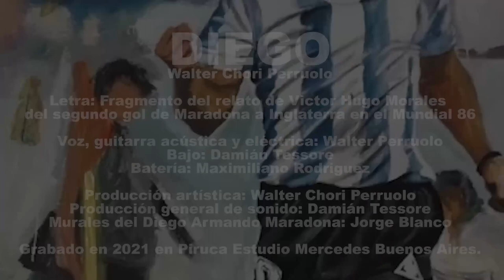CHORI Y LOS COMODINES - DIEGO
DIEGO (canción)
Letra: fragmento del relato de Victor Hugo Morales sobre el segundo gol de Diego Armando Maradona a Inglaterra en el Mundial 86

Interpretación CHORI Y LOS COMODINES
Walter Chori Perruolo - voz, guitarras acústica y eléctrica
Damián Tessore - bajo
Maximiliano Rodriguez - batería.

Grabado en Piruca Estudio, Mercedes, Buenos Aires.
Producción artística: Walter Chori Perruolo.
Producción general de sonido: Damián Tessore
Arte: Murales de Jorge Blanco en paredes de la ciudad de Mercedes